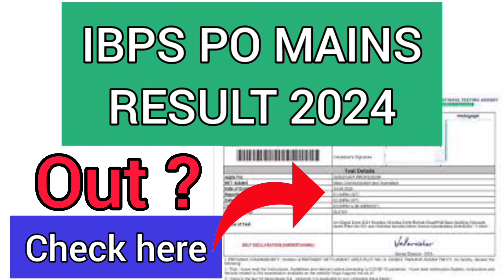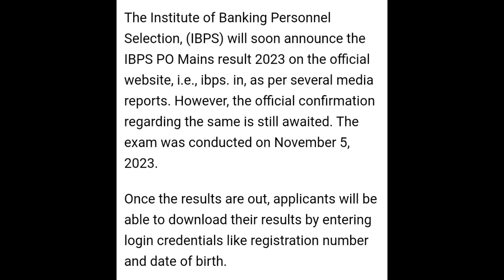IBPS PO Mains Result 2024 | How To Check IBPS PO Mains Result 2024